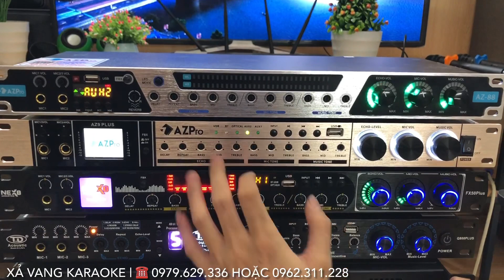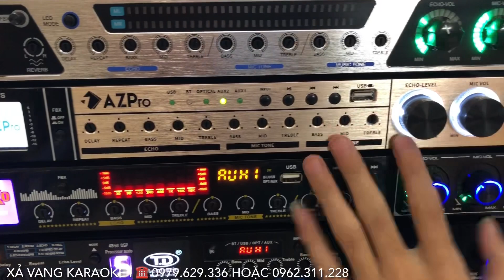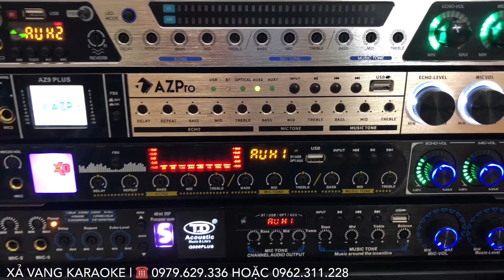Tiếp Tục Xả Vang Karaoke Giá Cực Sốc Liên Hệ Ngay 0979.629.336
Cảm ơn! (If there are any video, audio or image related to your rights, please inform us, we will remove immediately!